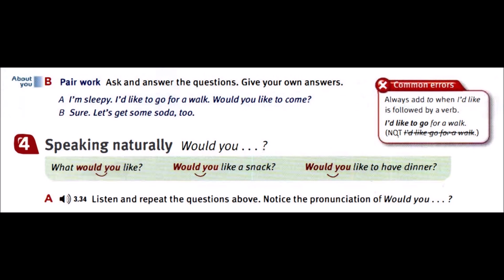TS 01 CD 03 TRACK 34